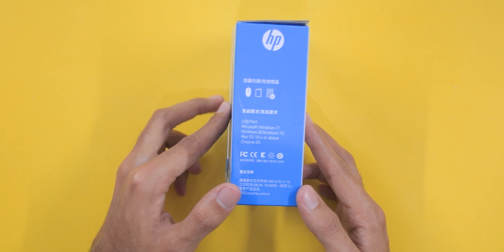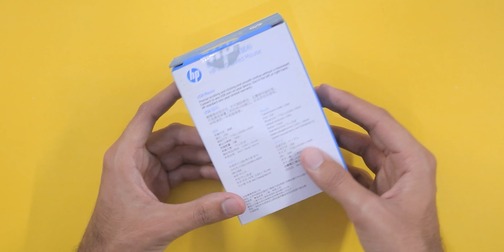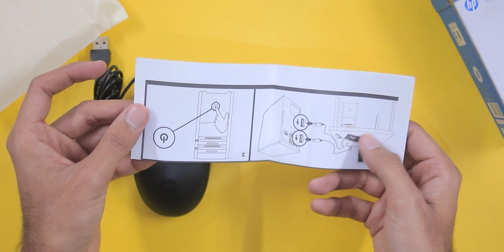HP M10 Wired Mouse - Unboxing!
★ Trimindus.pk ★

HP M10 Wired USB Optical Wired Mouse is Slim and easy to use comes with Ergonomic Design, Small Size, 1000 dpi, Matte Texture.
Cable Lenght: 1M
System Compatible: Window XP/Win 8/ Win 7/ Win 8/Win 10 Mac.